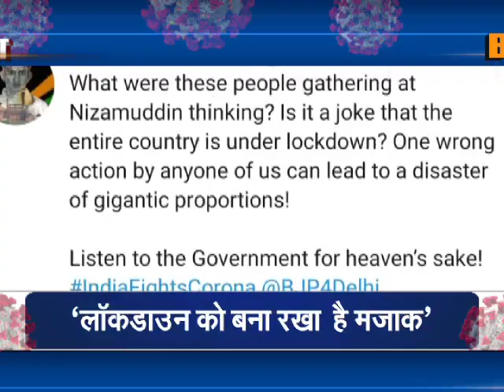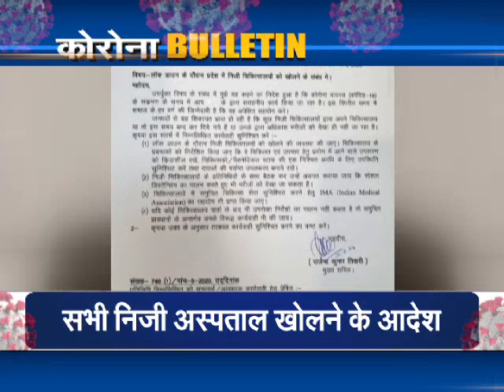Corona Bulletin- 'Tablighi Jamaat' की मुसीबत समेत अबतक की सभी अपडेट